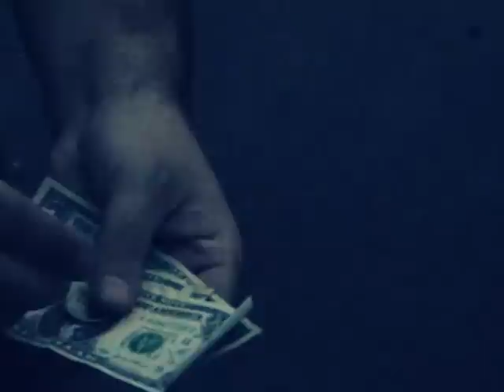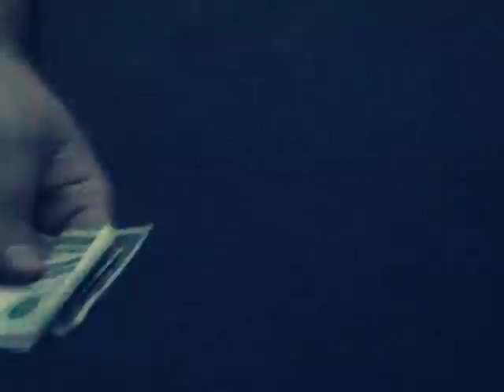Debra Buys a Car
a video done for a experimental video class.